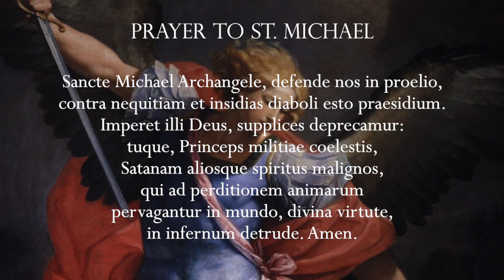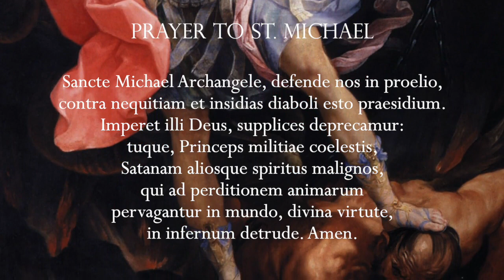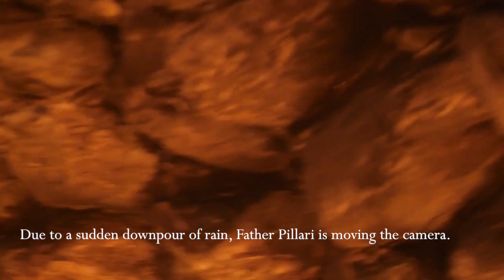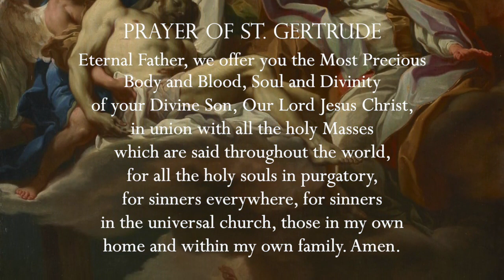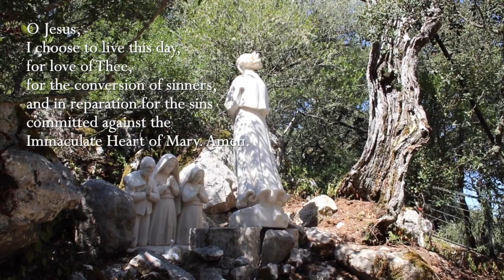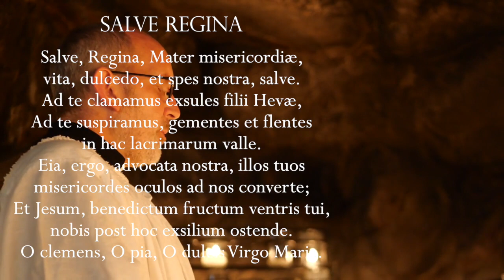Tuesday, 5th July 2022 - Our Lady of Fatima Rosary Crusade